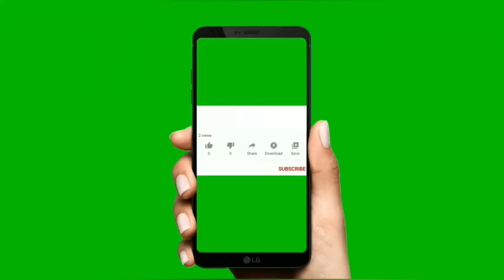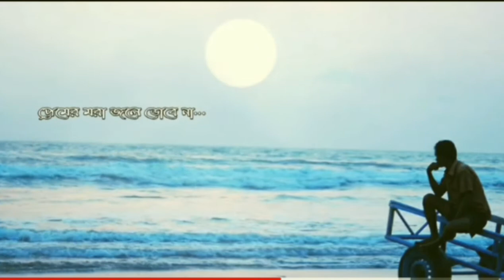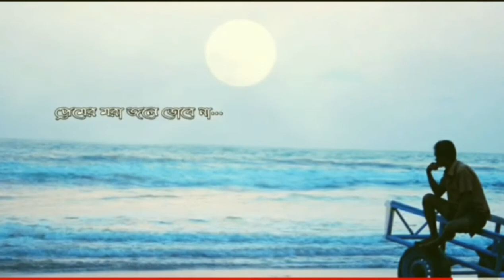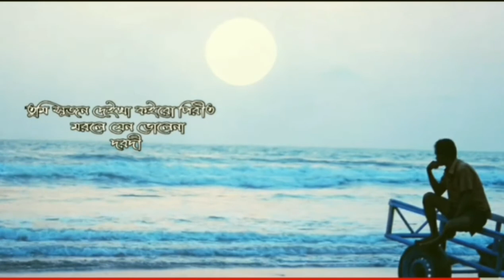prema mora jole dube na bangladeshi 😭😂👍😂😍😂😭👍💋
prema mora jole dube na bangladeshi song